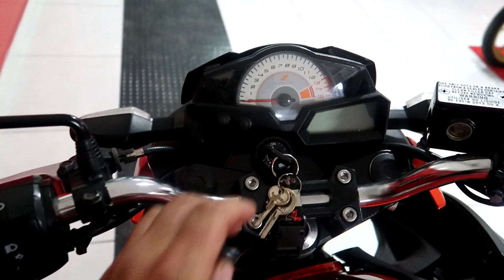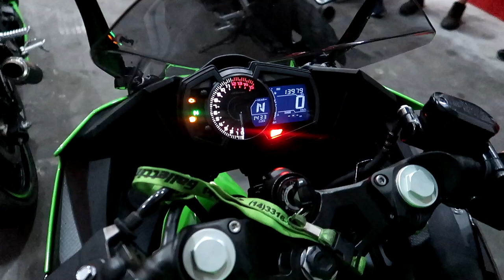FUNCIONARIOS DA ALTO GIRO ESTÃO DE MOTO NOVA UMA GRANDE CONQUISTA PARA ELES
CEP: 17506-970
MARILÍA - SP

👇QUER PREPARAR SUA MOTO? LIGUE JÁ!👇

📞 CONTATO PROFISSIONAL